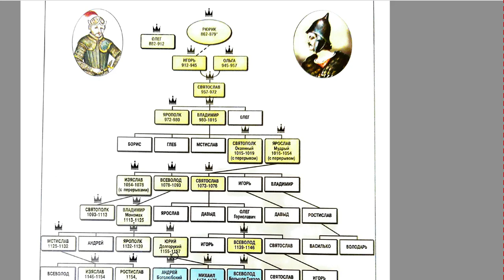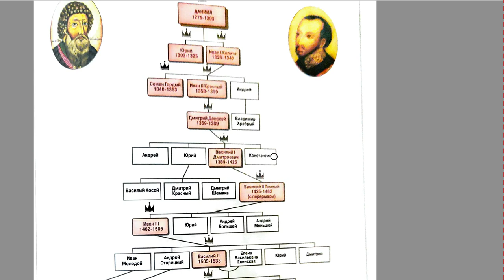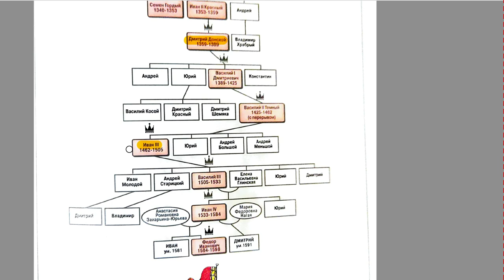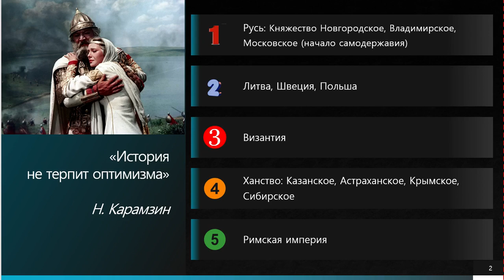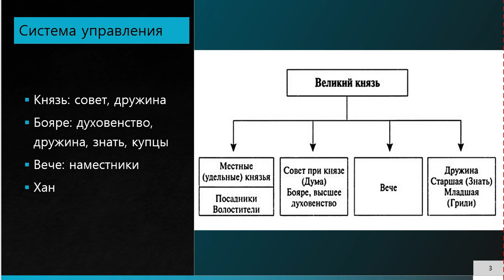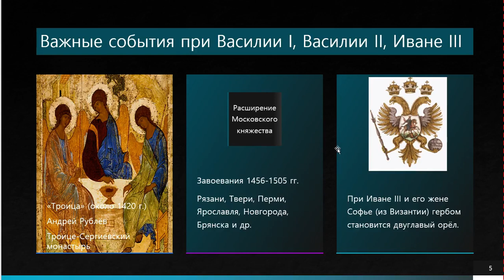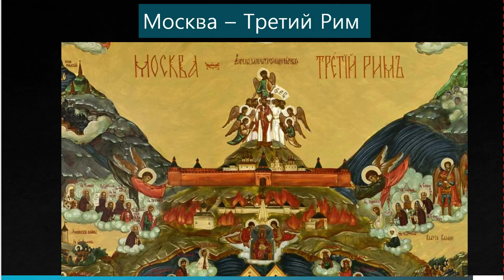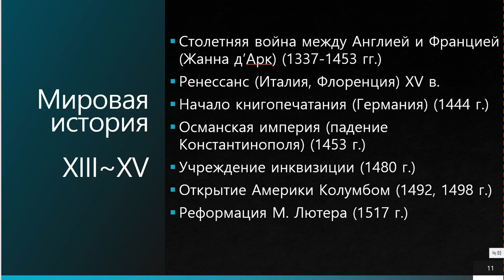모스크바 공국의 강화 Усиление Москвы (12-14 세기)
모스크바의 강화 과정에 대해 설명합니다.
'모스크바는 제3의 로마' 개념의 특징과 현재까지 영향주는 과정을 소개합니다.
*러시아어 키워드 중심으로